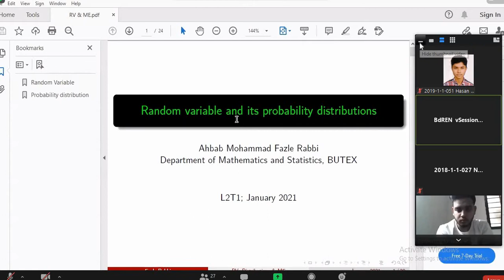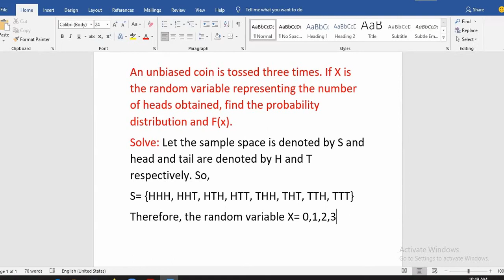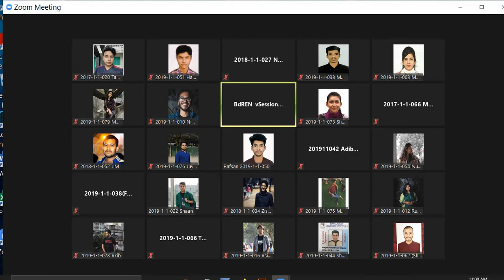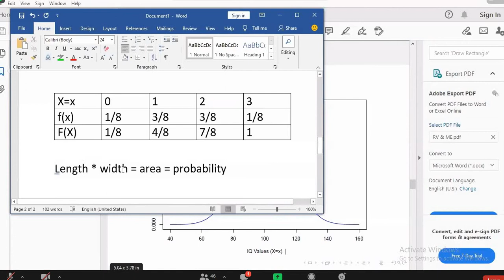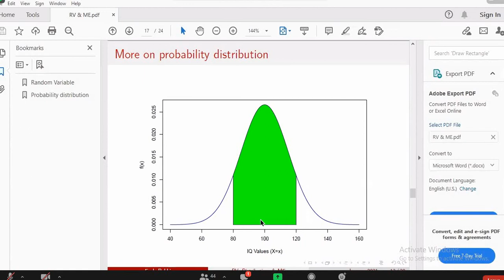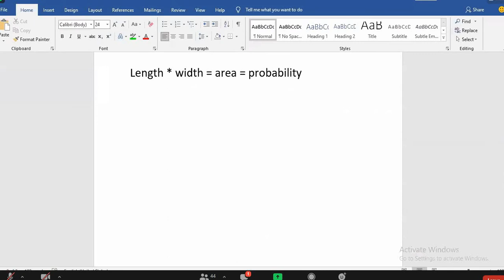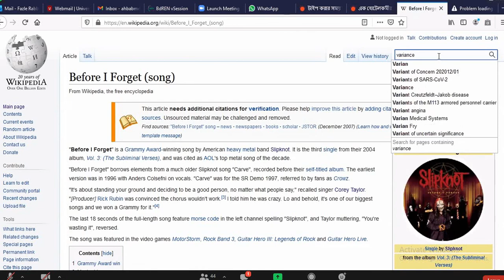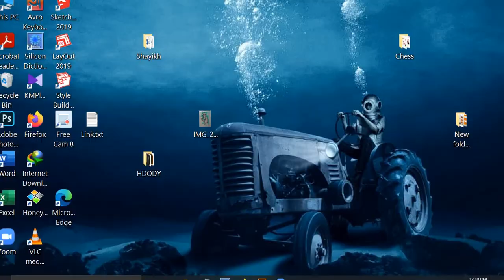Stat part-B (Lec-10) 4Feb2021